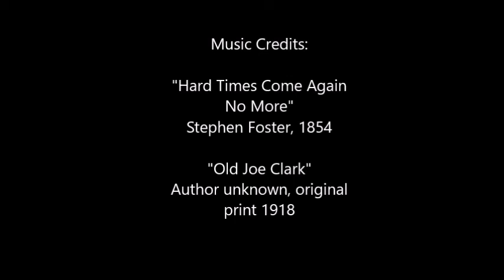Scheitholt Electric presys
Appalachian Flutes and Dulcimers, Fishman presys electric demo